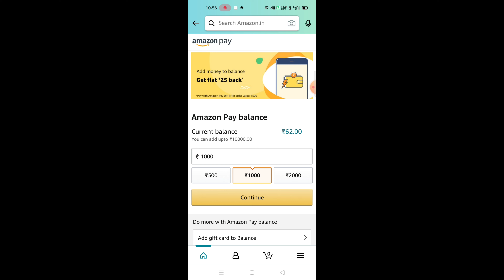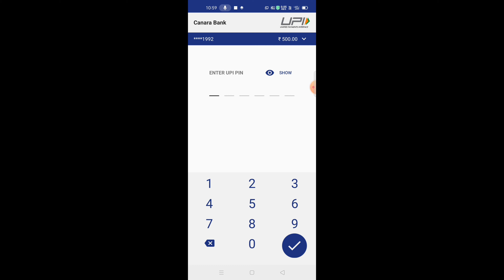Amazon Add Money